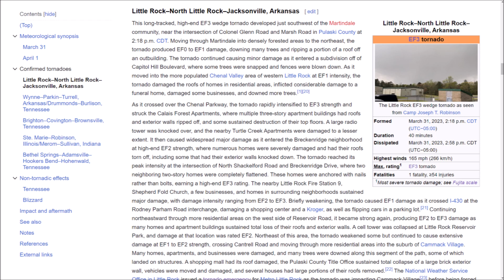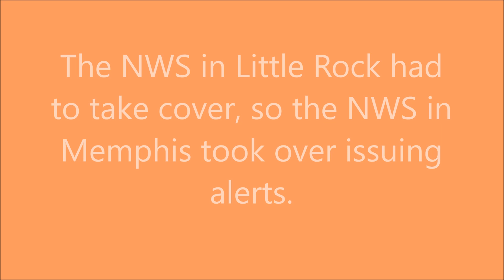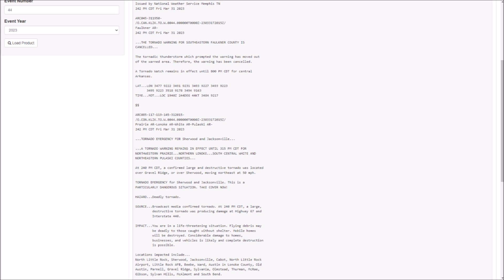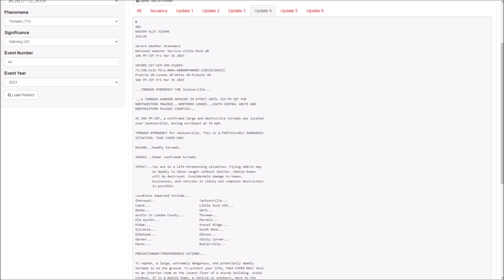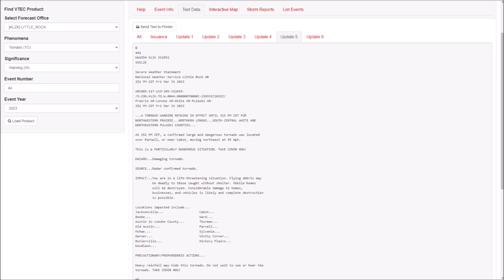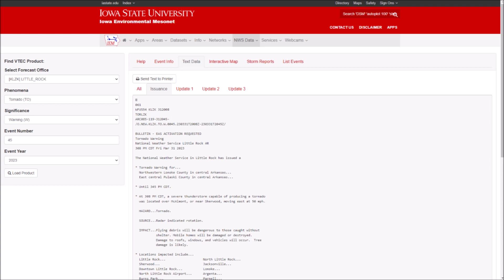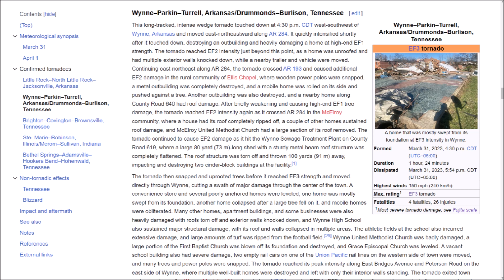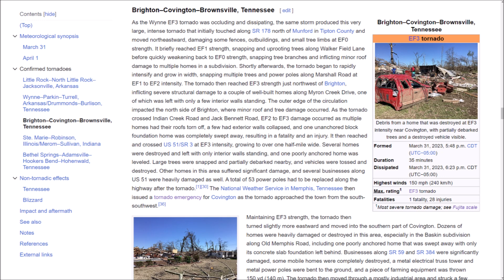EAS Tornado Emergency and Tornado Warning Compilation for Tornado Outbreak of Mar 31-Apr 1 3-31-2023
This is a EAS Tornado Emergency and EAS Tornado Warning Compilation for the historic Tornado Outbreak of March 31-April 1 2023. This outbreak dropped 145 tornadoes across the midwest and northeast US. These are the alerts from March 31 from the NWS in Little Rock AR and the NWS in Memphis TN recorded on WXJ55 and WJON IP. These alerts were for some of the EF3 tornadoes that touched down in the outbreak. The alerts that I caught on my NOAA Weather Radios will be uploaded in separate videos.

Station: WXJ55 and WJON IP
WFO: Little Rock AR and Memphis TN